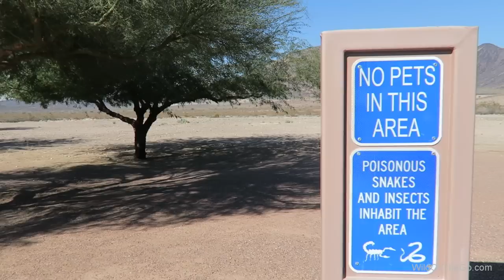Full Time RV Travel Trip from Portland to Phoenix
A mid-December RV trip from Portland Oregon to Phoenix Arizona.